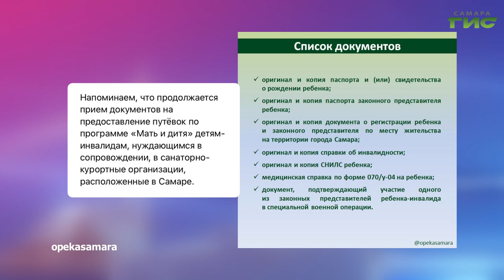О чем пишут в самарских Telegram-каналах